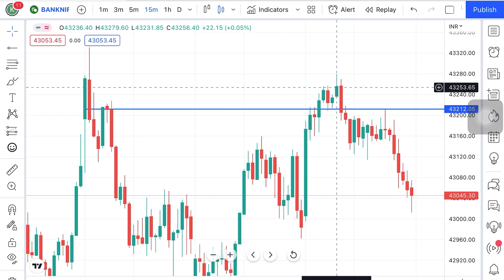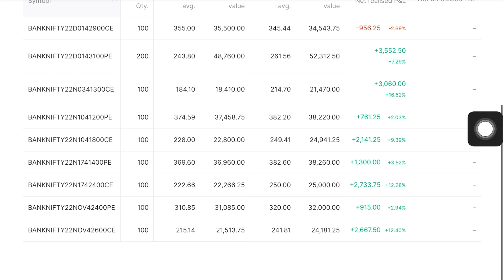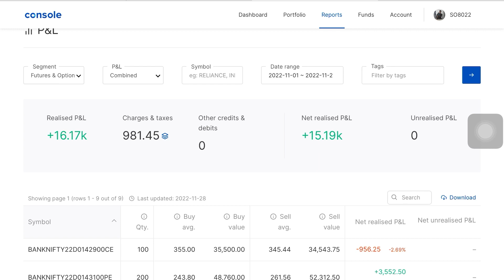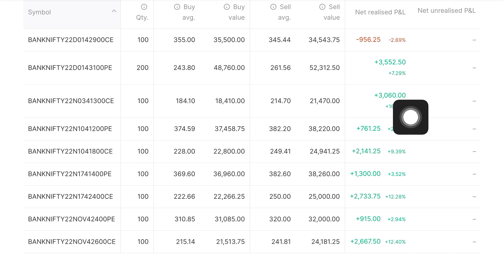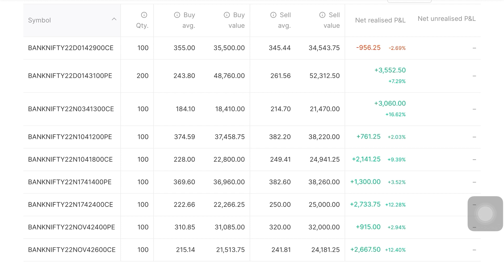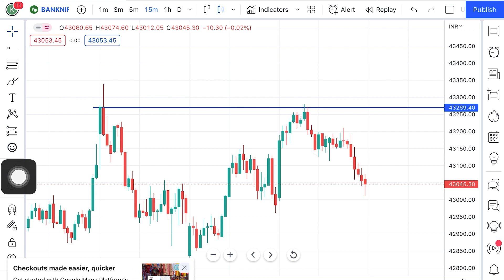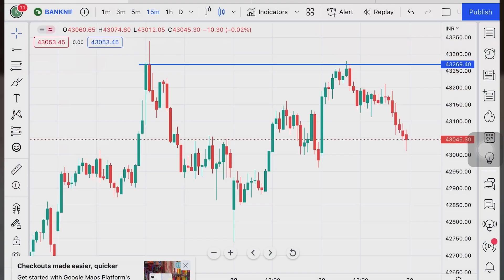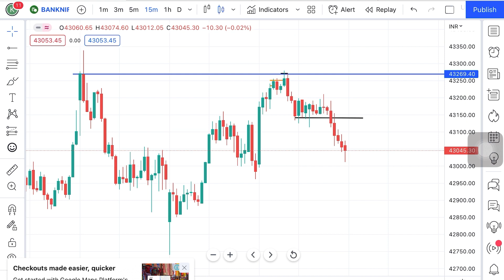Genuine Loss Today | Logic and Mistake Explained | Keshav Gupta Trading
Subject -. Why option buyers lose money | Why 90% people fail in stock market. Live Trading | This theory given by Keshav Gupta |

Become a member of “Keshav Gupta Trading Youtube Family”  and if you are hardworking then I assure you that you will definitely become a “Successful Profitable Trader”.

Other Social Media Platforms Links for More Knowledge & More interaction with Keshav Gupta

Open Trading and Demat Account by our Links-

About “KESHAV GUPTA TRADING”

I’m Keshav Gupta. I'm the owner of “Keshav Gupta Trading”. We look forward to teaching you “Every
Concept of Trading”, that's why we show you by doing Analysis, Live Trading, Trading Concepts and give you the right information every day. I struggled a lot in my initial time because from 2016 to 2019 the knowledge of trading in share market was very less due to which I did a lot of loss but with time I learned and today I am a full time profitable trader and  My main motive is to give proper information to the people, which I could not get at one time, I have come to form a big family by joining all the traders, I hope you will also be a part of this family of mine and cooperate. You can watch our video daily to get Share market Knowledge and Trading Technicals. You can also ask me in detail about anything and I will be happy to share Education with you. We have only one WhatsApp Number which is given in Description.

 Once again and say that our contact communication with People is Best, which is our strength.

All the contents over here are for Education Purpose only. We gave Investment or Trading advice only for education purposes. There is “No Guarantee” of  the Accuracy of any information provided.

IMPORTANT EDUCATIONAL VIDEO’s LINKS

Your Query Solved -:

2. Live trading
3. Stock market
4. Trading psychology
5. Low capital trader
6. Option buyers data
7. Volatility for option buyers
8. How option buyers makes money
9. Why option buyers lose money
10. How can option buyers earn
11. Live options trading
12. Inflation
13. Trade ideas
14. Options trading live
15. Live day trading
16. Bank nifty option trading live
17. Price action trading strategies
18. Option buying strategy
19. Bank nifty option trading strategy
20. Banknifty intraday trading strategy
21. Best price to buy banknifty option
22. No loss option strategy
23. Bank nifty options live trading